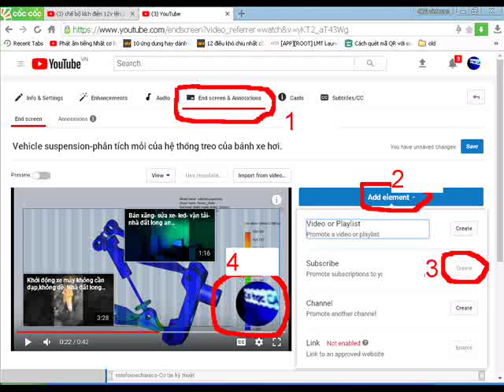Ve360-kiếm tiền youtube-Tạo nút đăng ký kênh-button subcribe-Tăng subcribe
Thiet ke ban ve san pham tu dong
Tinh toan,thiet ke,mo phong ung suat,chuyen vi,he so an toan,toi uu;tinh toan do moi(%hu hong,tuoi tho) cua may moc,ket cau.
Mo phong tuong tac that cua may moc
Teach draw engineering on computer solidworks 2012.
Day ve ky thuat tren may vi tinh

Nhận chở hang long an